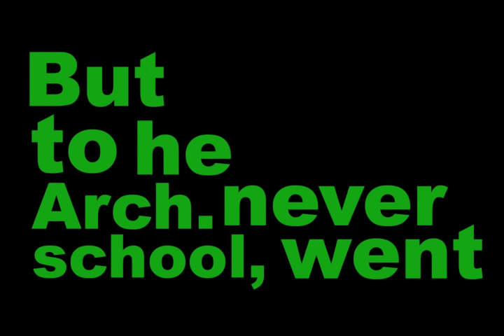RockNRolla ( kinetic typography Slap Scene)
Text from the slap scene in RockNRolla